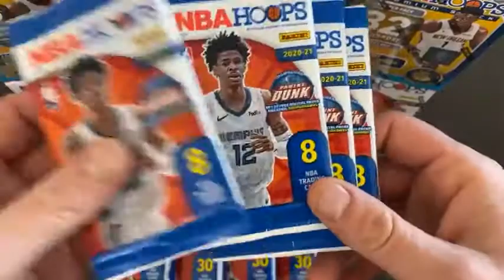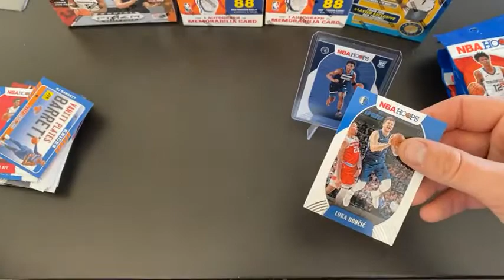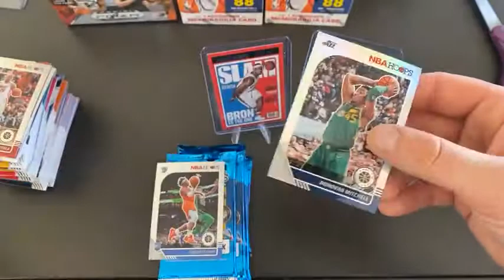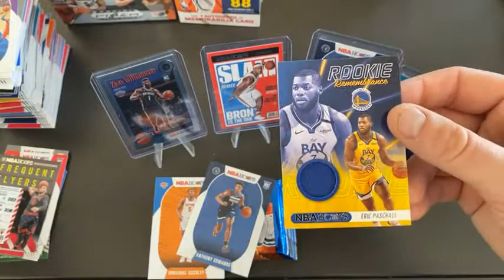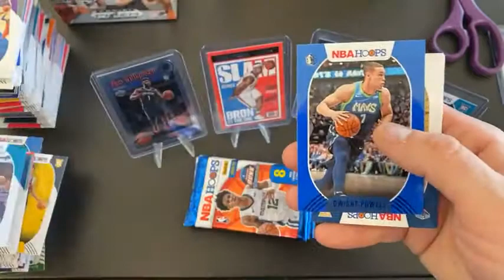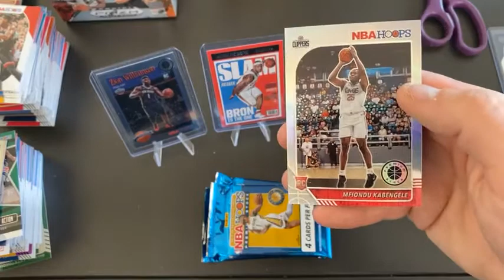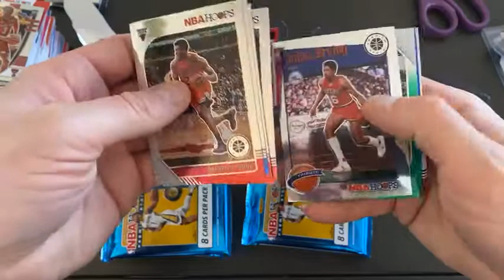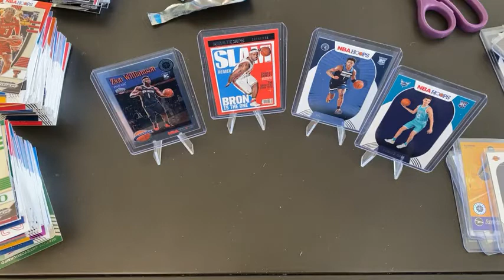19-20 / 20-21 NBA Hoops + Prizm Draft - 15 Box/Pack Break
19-20 / 20-21 NBA Hoops + Prizm Draft - 15 Box/Pack Break
3-20-21
5:30 PM Central Break